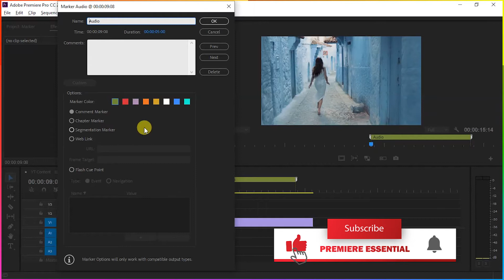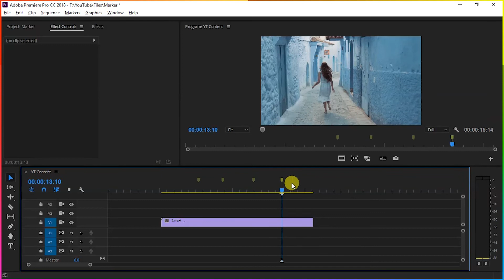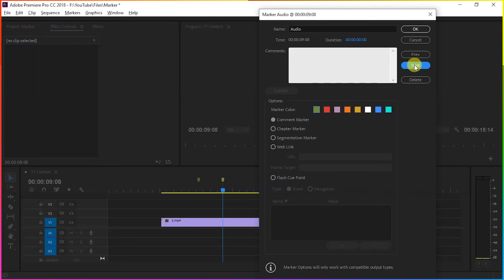How to use Timeline Marker in Premiere Pro | Premiere Pro Tutorial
Hello guys
Today you will learn "How to use Timeline Marker in Premiere Pro"...